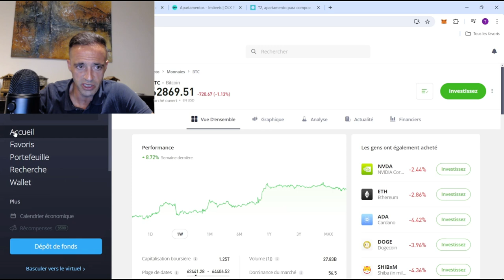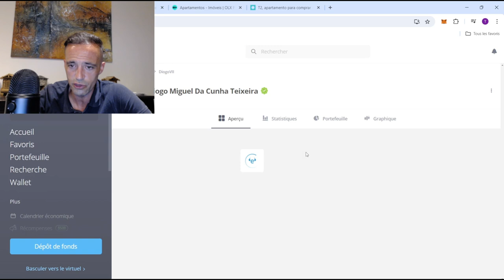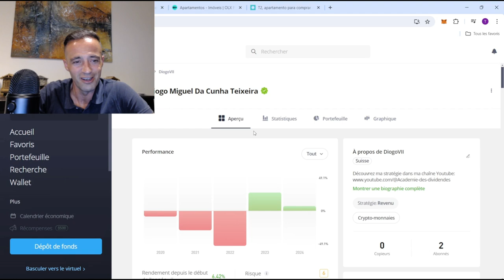Retour de vacances et retour sur les marchés financiers avec un nouveau portefeuille en bourse !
De retour de vacances je vous présente dans cette vidéo mes nouveaux investissements. Le premier critère pour choisir mes actifs, était de choisir des Actions, ETF, Krypto que j'aurais envie de garder jusqu'à la fin de mes jours. Donc j'ai choisi selon moi les meilleurs actifs et diversifié un peu ma stratégie, je vous présente tout cela dans cette vidéo.

00:00 Introduction